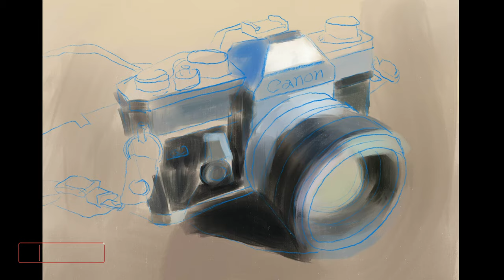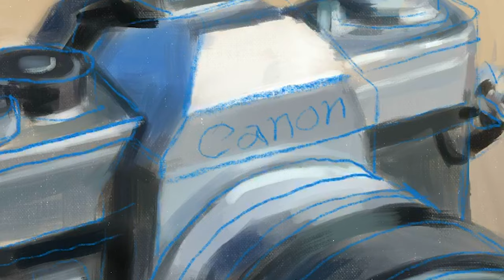Painting A Still Life In Procreate | Timelapse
🖊 Brushes:
Salamanca

✍️ App: Procreate
📱 Tablet: iPad Pro + Apple Pencil
🧤 Glove: Huion Artist Glove
💎 Screen Protector: iCarez Matte Screen Protector
📷 Camera: Sony A7 III
👁 Lens: Sony 28-70mm F3.5-5.6 FE OSS
💡 Light: Pixel G1s RGB LED Video Light